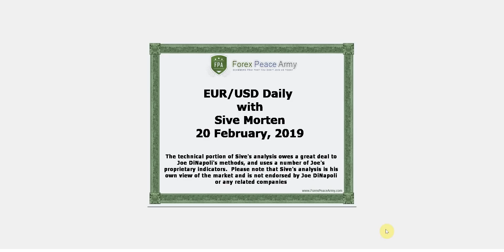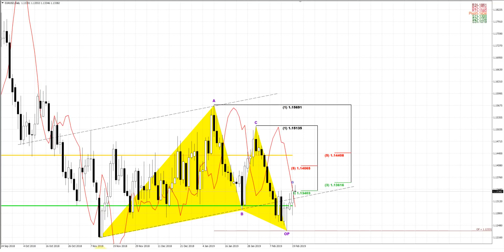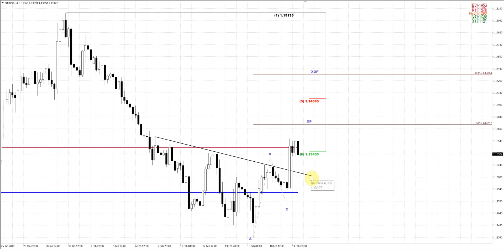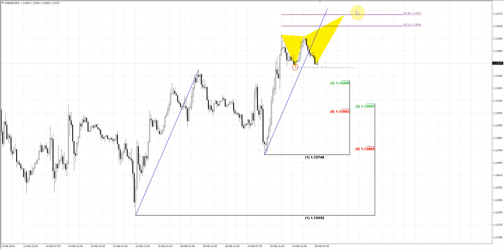ForexPeaceArmy | Sive Morten Daily, EUR/USD 02.20.2019